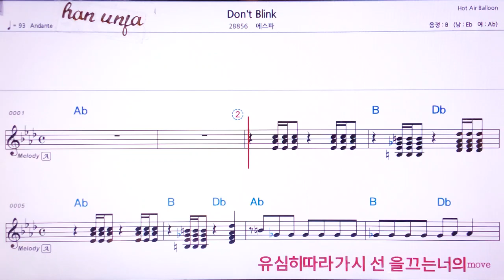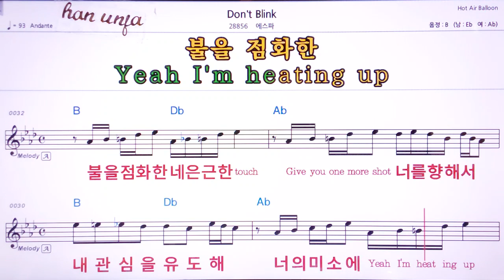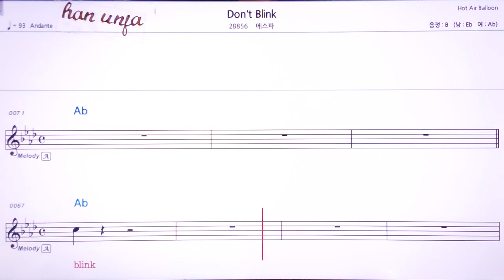💖Don`t Blink/에스파 👍Karaoke With Sheet Music/MR,노래방, 악보, 코드,